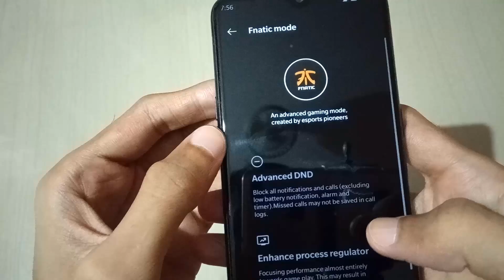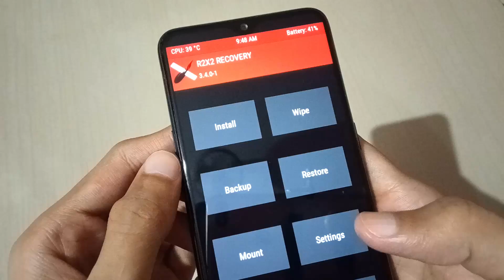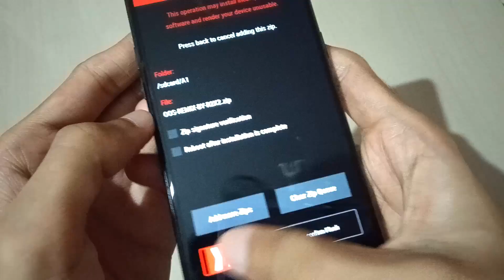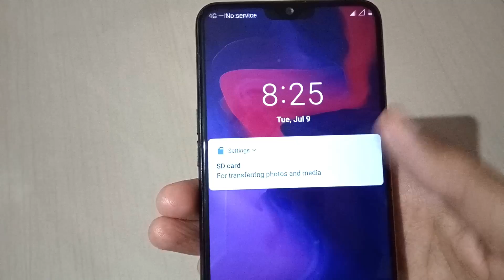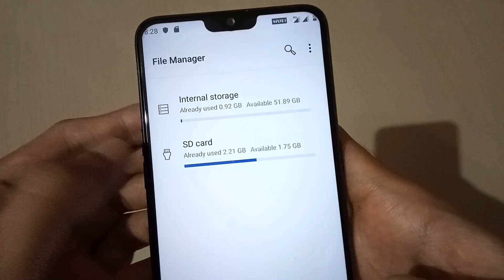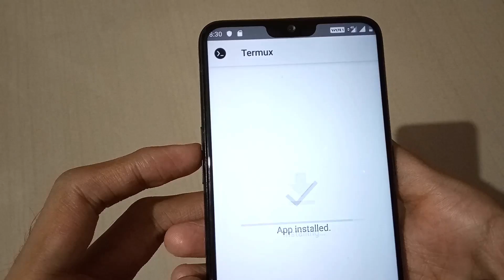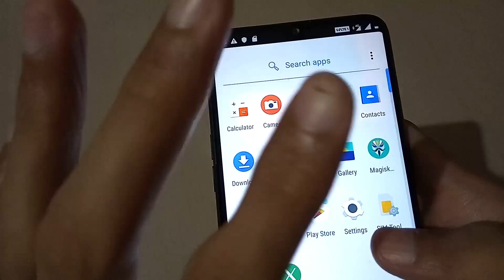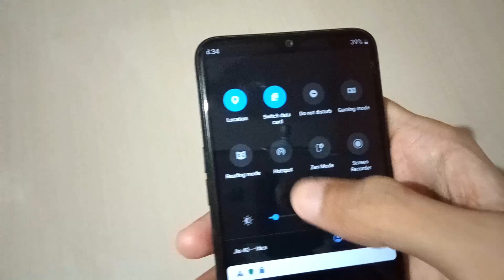Oxygen OS ROM for realme 2 pro (Pie based)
This channel own by app developer - anabhi/xda

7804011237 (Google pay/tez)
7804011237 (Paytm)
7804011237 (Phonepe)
rkabhi.ab@oksbi (UPI ID)

Topic Covered :

install oneplus os in realme 2 pro step by step
one plus for realme 2 pro
How to install oxygen one plus rom in realme 2 pro